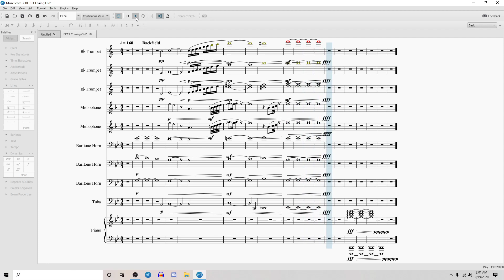Bluecoats 2019 Closing Segment (Old Ending)